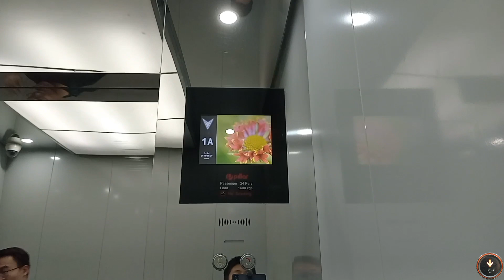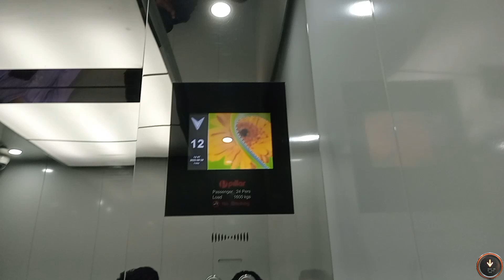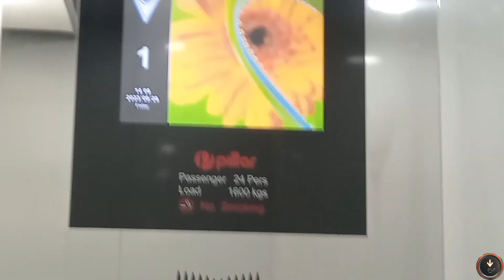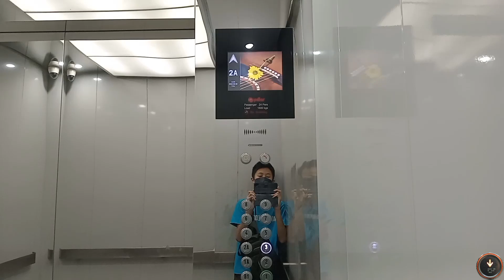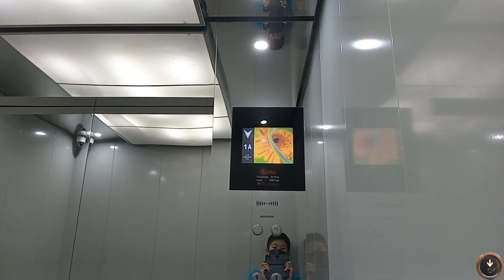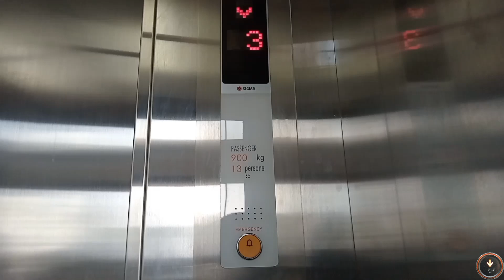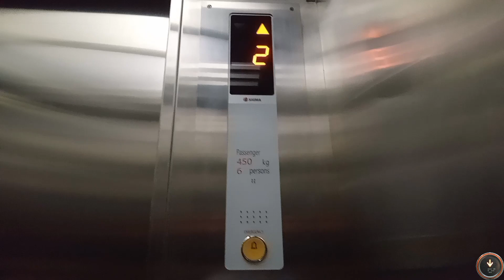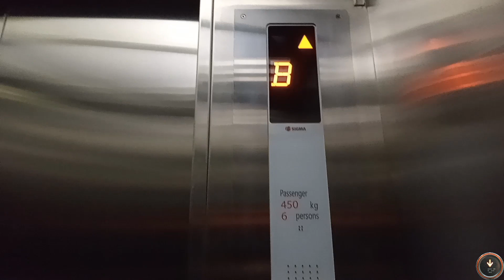Tour of Generic & Sigma Elevator/ Lift at Universitas Katolik Parahyangan, Bandung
Edit: Turns out all the Pillar Elevator are Original, since the Building itself does not exist on the early 2010-s